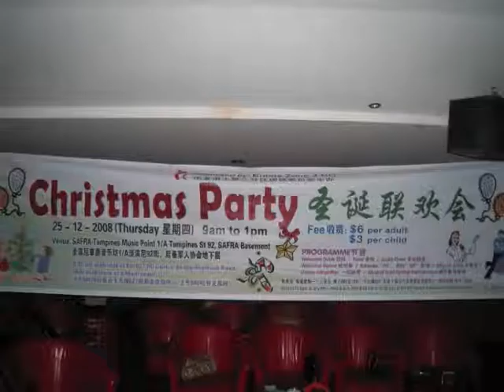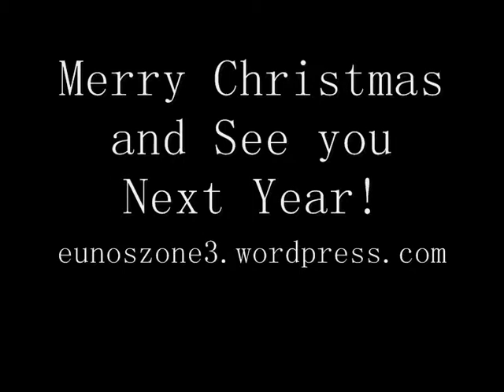Eunos Zone 3 Christmas Party 2008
MusicPoint @ SAFRA Tampines

25 December 2008
9am - 1pm

More than 100 residents celebrated Christmas day with songs and performances.

Eunos Zone '3' RC
Videographer: Frederick Loi
GOH: Sim Wai Chin BBM